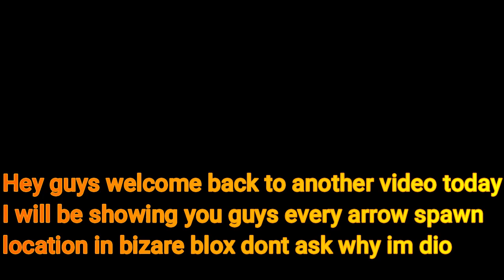ALL STAND ARROW LOCATIONS IN NEW BIZARRE BLOX(JOJO BLOX) REWORK MAP!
Roblox (originally stylized as ROBLOX) is a massively multiplayer online social game platform, where players are able to create and publish their own virtual worlds using building tools and Lua. Players can earn or purchase Robux, which can be cashed into real-world money if earned from developing games or clothing items. There are over 29 million games and approximately 56 million active/1.1 million peak concurrent players playing a total of 1 billion hours each month. bizare blox arrow locations, bizare blox arrow, bizzare blox, bizzare blox rework